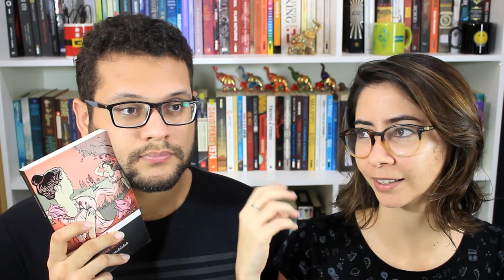CLASSICOTUBE: RAZÃO E SENSIBILIDADE | Elefante Literário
Compre qualquer livro desejado na Amazon através do nosso s2

Compre os livros citados:

Razão e Sensibilidade

Se quiser compartilhar amor com o Elefante:

Elefante Literário
Caixa Postal 1503
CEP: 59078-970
Natal/RN